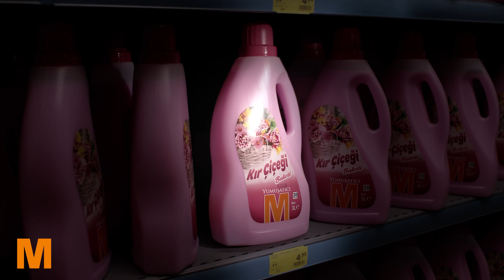Migros Yumuşatıcı Çeşitleri'nde İyi Fiyat Migros'ta!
Migros yumuşatıcı çeşitleri 3 lt, 4.95 TL fiyatıyla Migros'ta!